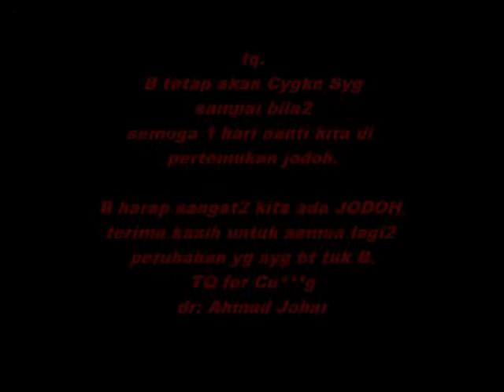hanya Nur Atikah kenangan terindah Ku,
b tetap cintakan syg walaupon mcm2 tuduhan b dapat dari syg